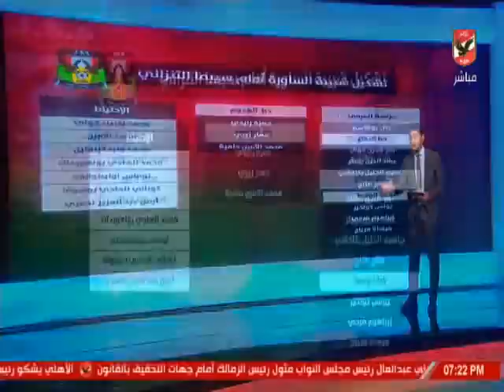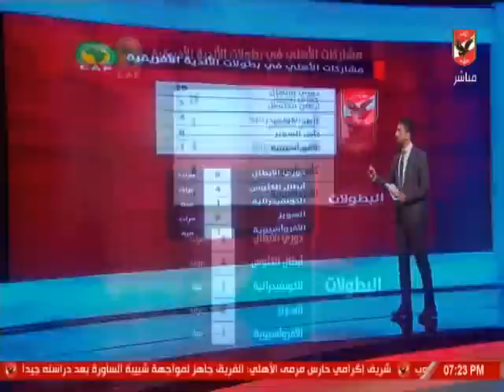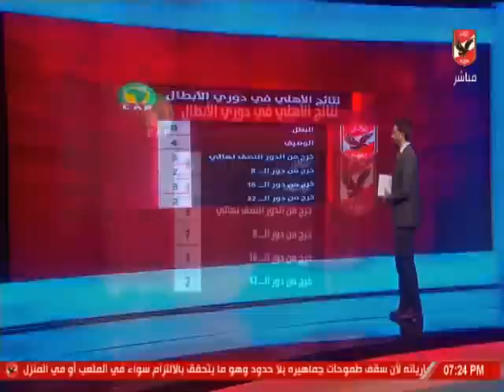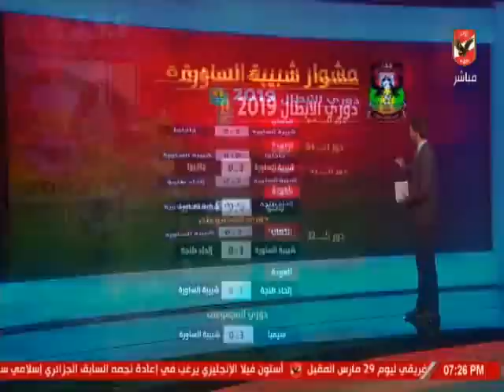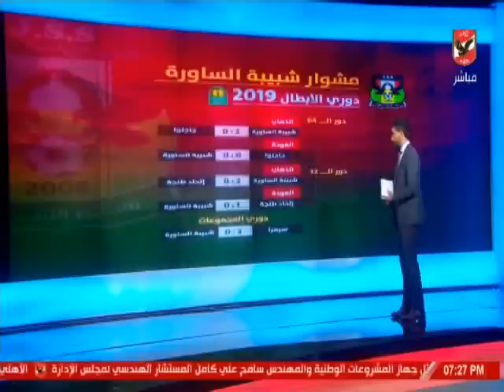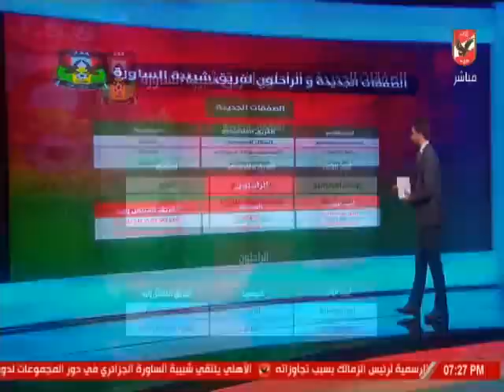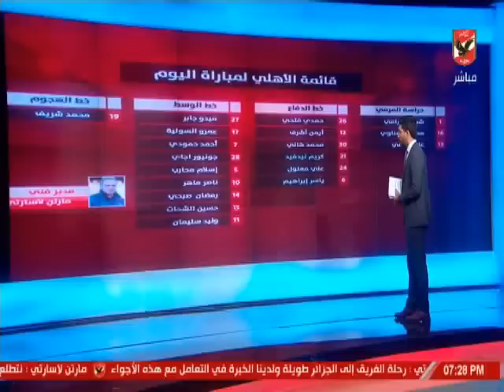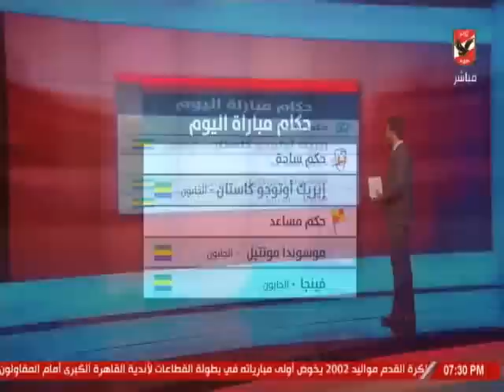اسلام الشاطر وارقام الاهلى قبل مواجهه شباب الساورة بدورى الابطال